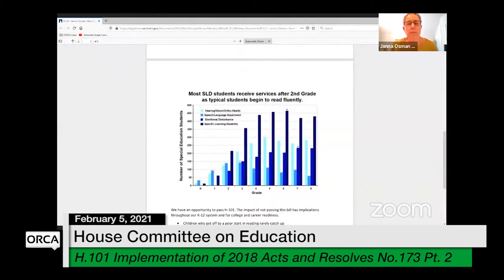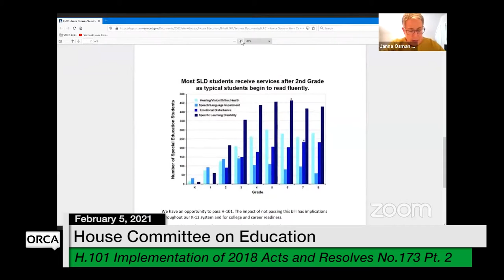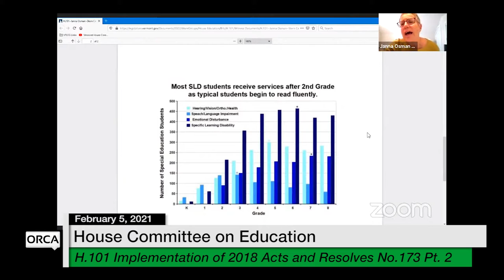Vermont State House - H.101 Implementation of 2018 Acts and Resolves No.173 Part 2 2/5/2021